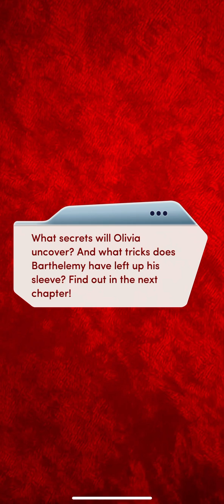The Royal Heir Book 3 Chapter 11 (Diamonds Used)